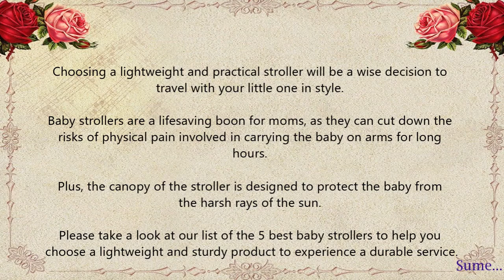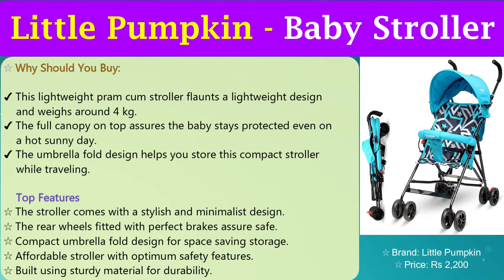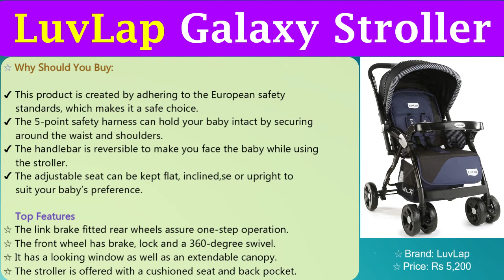Top 5 Best Baby Strollers In India | With Price | Best Baby Stroller Brand✅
⚡List Of Top 5 Best Baby Strollers in India⚡

1. LuvLap Galaxy Stroller

2. LuvLap Joy Stroller

3. LuvLap Sunshine Stroller

4. R for Rabbit Lollipop Stroller

5. Little Pumpkin - Baby Stroller

⚡Some other Brands⚡

Chicco Echo Stroller

Chicco Simplicity Plus Stroller

Chicco TrolleyMe Stroller

Little kids® Dreams

StarAndDaisy Ultra

⚡Watch some other videos on our channel⚡

⭐Queries Solved⭐

Top 5 Best Baby Strollers In India
Best stroller for baby in india
Best baby strollers with car seat
Best stroller for baby and toddler
Best luxury stroller 2021
Best travel system stroller
Best Baby Strollers
Best double stroller 2021
Best budget strollers
Best buggy in india

●Please Share Your Review And Suggestion in The Comment Section Below.
 Tell us Your Choice And What You Want To Watch, We Will Make That Videos For You!

✅Best Apple MacBook

✅Best Laptop

✅Best Camera For Videos and Livestreaming

✅Best Camera For Vlogging

✅Boya Microphone

✅Blue Yeti USB Mic

✅Best Tripod